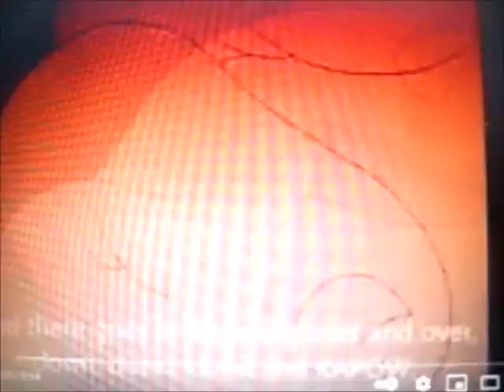shiloh and the beanstalk part 4 my favorite dream+escaping willie the giant